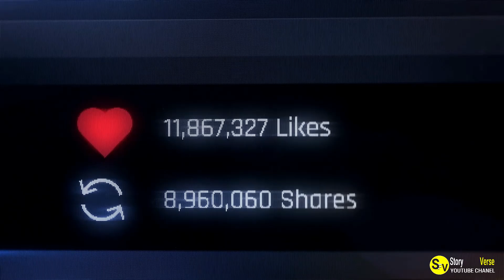A Mom’s Cruel Punishment For Her Teen Son Backfired When She Posted It Online And Got Shamed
In this video, we’re sharing a story about a mom who did a cruel punishment for her son that backfired massively when she posted it online.

She thought she was punishing her son by making him wear a embarrassing shirt to school, but instead the whole community laughed at him and he ended up receiving sympathy from many.

Watch this video to find out what happened and how you can avoid making the same mistake.